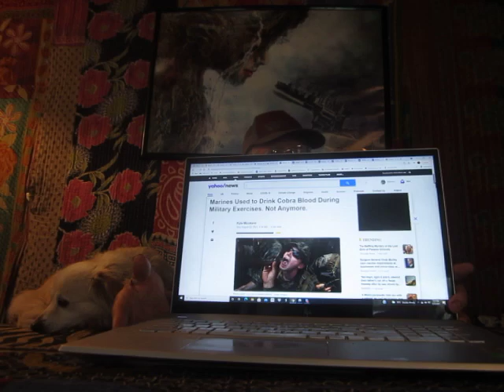Do Space Aliens Need to be Saved by Jesus, and Other Musings of the Mainstream Media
In this rant, I randomly graze around today's mainstream media headlines, trying to figure out what is real.